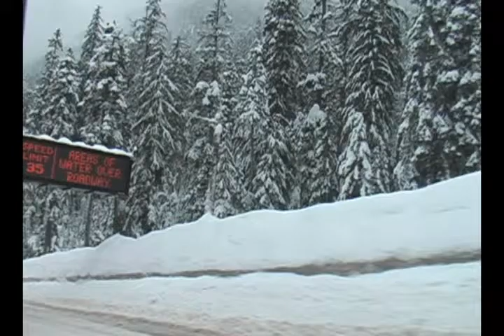Winter rewind: Summit at Snoqualmie West Wildside Wednesday 01-07-2007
A winter rewind from 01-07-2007.  I came back from a trip down to California Lake Tahoe area where they had 30 inch bases, to the Northwest which was hammering deep heavy pooh in true northwest style. Enjoy a flash back to another great Wildside Wednesday.